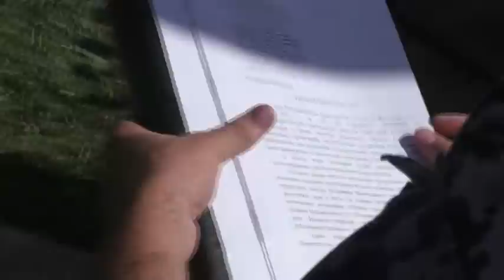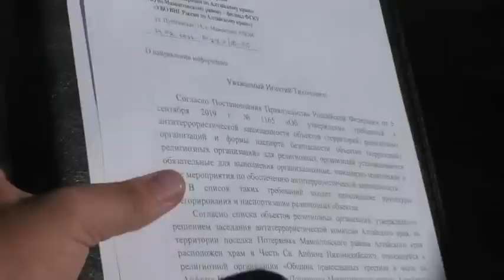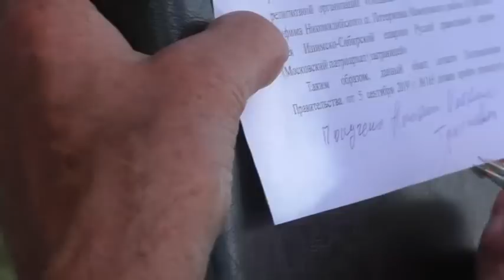Росгвардия в Потеряевке. Молодые, трезвые против терактов. 24. 96. 2022